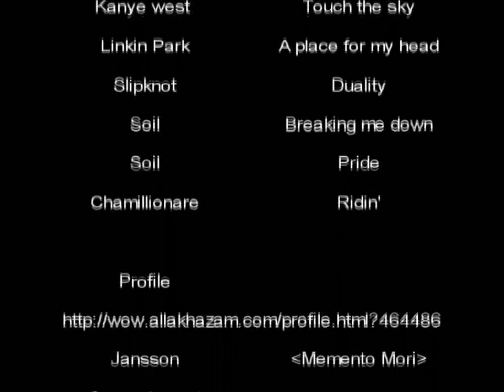Shadowpriest Insane damage by Crassappeal 2006 04 21